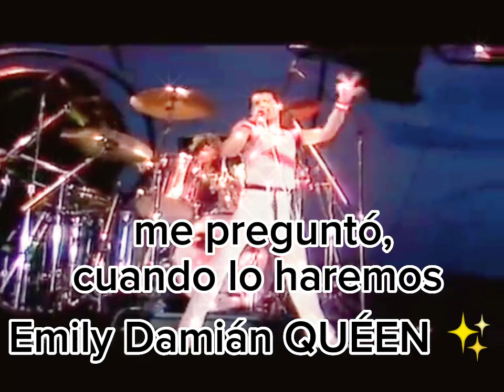(✨✨STAYING POWER QUÉEN(Live at Milton Keynes Bowl, 1982)✨✨ Traducida en español ✨✨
Dato sobre la canción: Staying power
» (en español: Manteniendo La Energía) es la primera canción y quinto sencillo del álbum Hot Space realizado por la banda de rock inglesa Queen. La canción fue escrita por Freddie Mercury💖💖💖

«Staying Power»
Canción de Queen
Álbum
Hot Space
Álbum
Hot Space
Publicación
1982
Grabación
1981
Género
Rock, Funk, disco
Duración
4:10
Discográfica
EMI
Escritor(es)
Freddie Mercury
Productor(es)
Queen
Idioma original
inglés
Canciones de Hot Space
«Staying Power»
(1) «Dancer»
«Staying Power»
de Queen
del álbum Hot Space
Lado B
"Back Chat"
Publicación
31 de julio de 1982
Formato
7"
Grabación
1981/1982
Género(s)
Funk rock, disco
Duración
4:10 (Versión del álbum/versión de sencillo)
5:52 (Promo remix)
Discográfica
EMI, Elektra
Autor(es)
Freddie Mercury
Productor(es)
Queen y Mack

(1982) «Staying Power»

Esta canción contiene un acompañamiento de instrumentos de viento y una sección instrumental de estos.

Es destacable y notable por ser el único tema o la única canción del grupo o de la banda Queen que tiene una sección de cuernos y de trompa, que fue arreglada e interpretados por Arif Mardin. La canción es conducida y es o está impulsada por un riff de bajo estilo funky tocado e interpretado por Freddie, que comienza en Re menor y se modula o se va modulando a Mi menor a lo largo durante de la canción. John Deacon no toca el bajo en este tema o en esta canción, sino que toca la guitarra rítmica en o con una Fender Telecaster. Roger Taylor programó una máquina de batería y una caja de ritmos Linn LM-1 para el tema de la pista, mientras que Brian May tocó su Red Special. En una reseña de la revista en línea Stylus del álbum, el crítico Anthony Miccio describió el estilo del tema o de la canción como «una canción de la pista electro-dance o electro-disco con cuernos frenéticos
créditos por la letra y video a : itspandasfirts y a Queen Oficial por el vídeo ✨✨✨